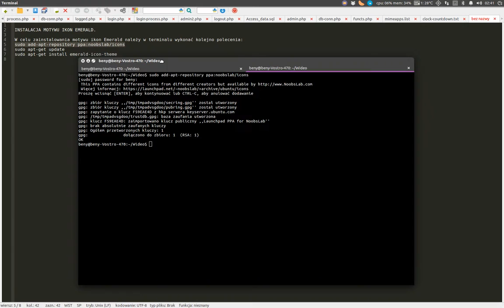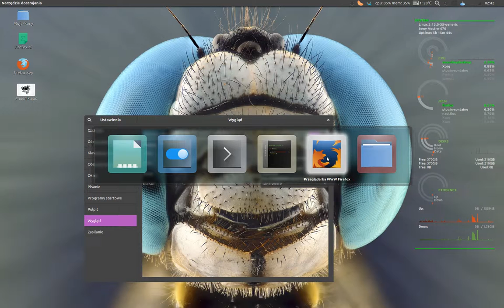Ubuntu 14.04. Motywy ikon: instalacja ikon Emerald [UB-IC-011]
W celu zainstalowania motywu ikon Emerald należy w terminalu wykonać kolejno polecenia:
sudo add-apt-repository ppa:noobslab/icons
sudo apt-get update
sudo apt-get install emerald-icon-theme

[Muzyka: Zeropage "Ambient-Voyager"]